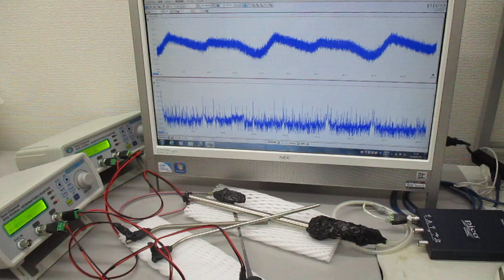スイープ発振の組み合わせによる超音波制御技術